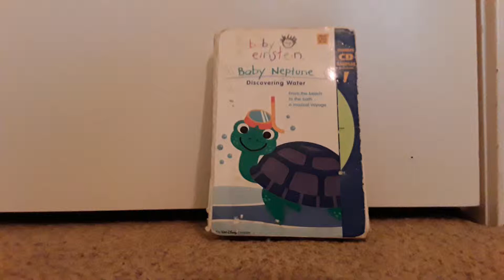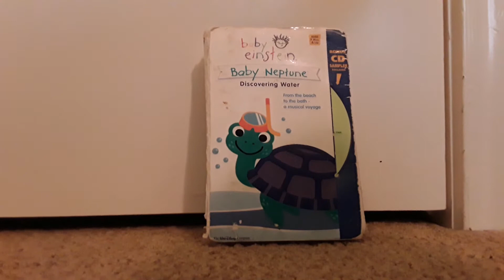Baby Einstein - Baby Neptune: Discovering Water 2003 VHS with Bonus CD Sampler